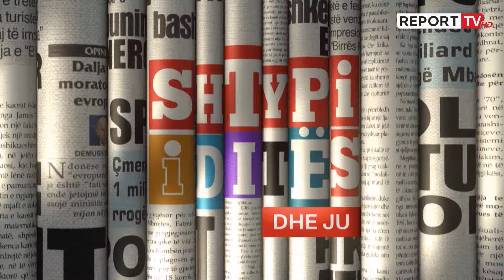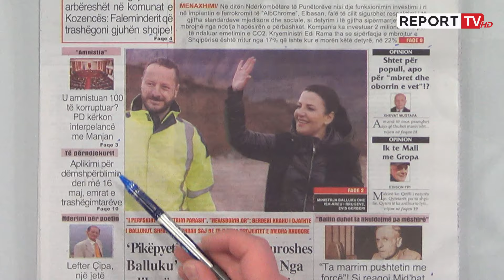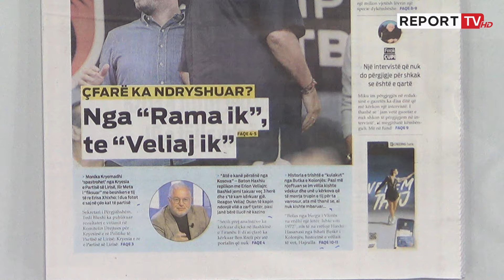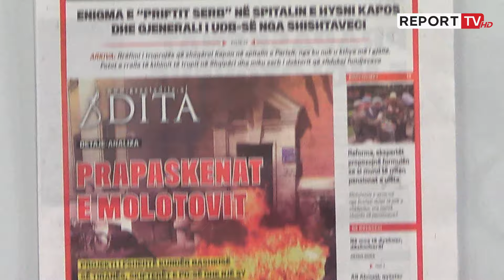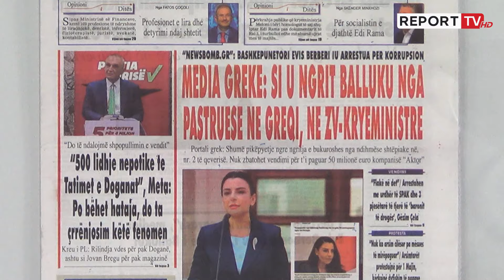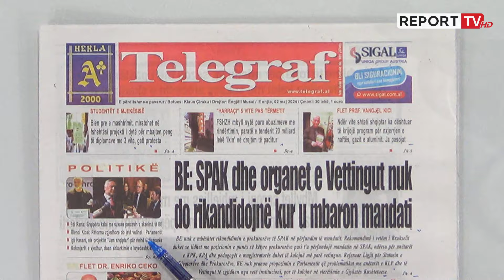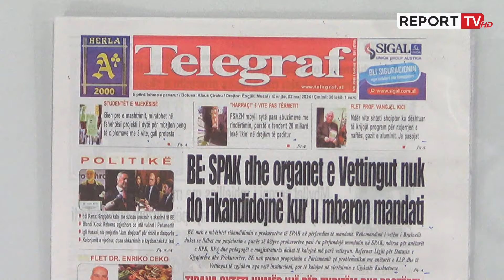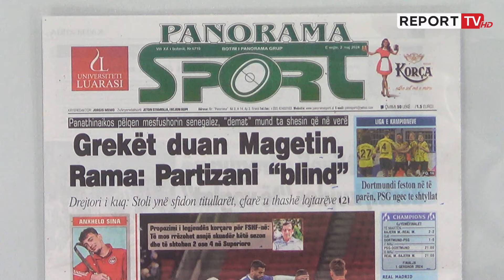'Shtypi i Ditës dhe Ju', ja çfarë shkruajnë gazetat për sot e enjte 2 maj 2024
Titujt e gazetave për sot, nga "Rama ik" në "Veliaj ik" te prapaskenat e molotovit e deri tek BE thotë se SPAK e organet e Vettingut nuk do rikandidojnë kur u mbaron mandati.

Follow Report Tv on Twitter